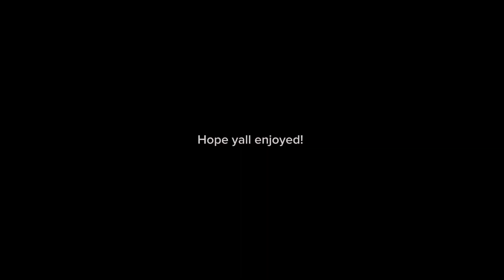Trust. horses trust jesuslovesyou bestfriends